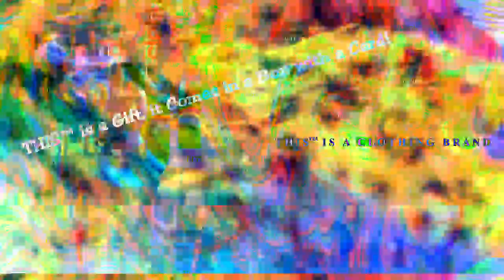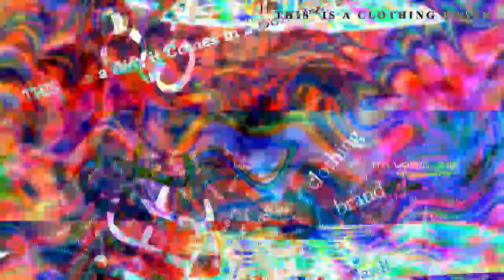☮ THIS™ CIRCULAR FASHION BRAND GIFT CLOTHING & ACCESSORIES SURPRISE!